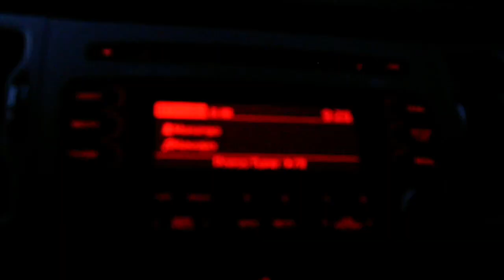for fun.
song is Mondays by sales